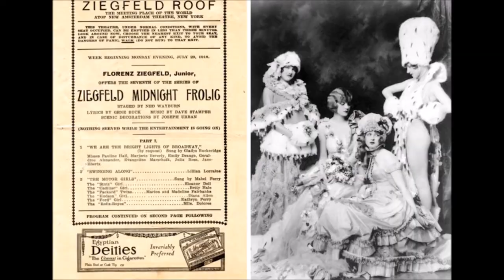Ziegfeld Follies Beauties of the 1920s